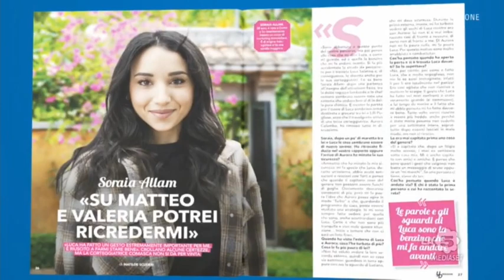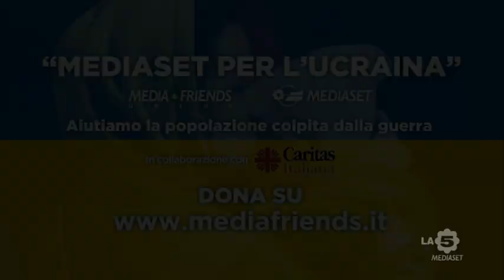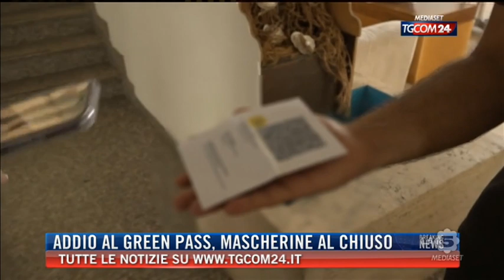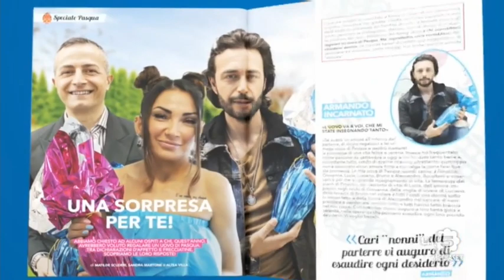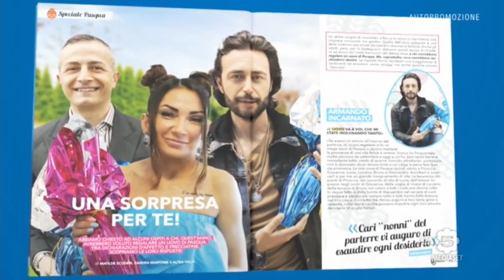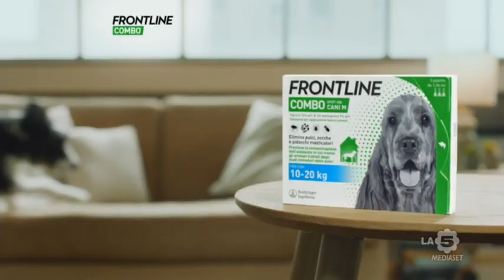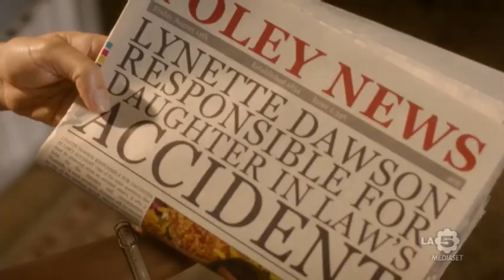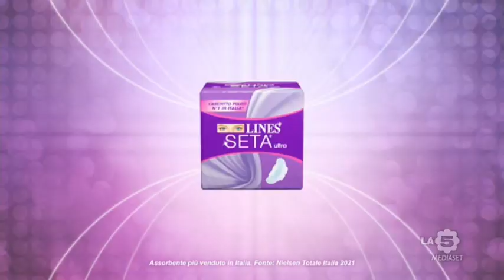Sequenza spot La5 - Giovedì 28 aprile 2022 (13 sequenze)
Sequenza spot La5 - Giovedì 28 aprile 2022

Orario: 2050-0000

00:00 - Sequenza N° 1: durante U0m1n1 3 d0nn3
03:35 - Sequenza N° 2: durante U0m1n1 3 d0nn3
04:05 - Sequenza N° 3: durante U0m1n1 3 d0nn3
08:28 - Sequenza N° 4: tra U0m1n1 3 d0nn3 e Mai lontano da qui
08:54 - Sequenza N° 5: durante Mai lontano da qui
14:26 - BUMPER La5 - fine prima parte
14:34 - Tgcom24
16:27 - Sequenza N° 6: durante Mai lontano da qui
20:44 - meteo 29 aprile
21:28 - BUMPER La5 - inizio seconda parte
21:35 - Sequenza N° 7: durante Mai lontano da qui
26:10 - Sequenza N° 8: tra Mai lontano da qui e U0m1n1 3 d0nn3
30:25 - Sequenza N° 9: durante U0m1n1 3 d0nn3
33:48 - Sequenza N° 10: durante U0m1n1 3 d0nn3
37:21 - Sequenza N° 11: durante U0m1n1 3 d0nn3
40:20 - Sequenza N° 12: durante U0m1n1 3 d0nn3
44:51 - Sequenza N° 13: durante L'150l4 d31 f4m051 - extended edition